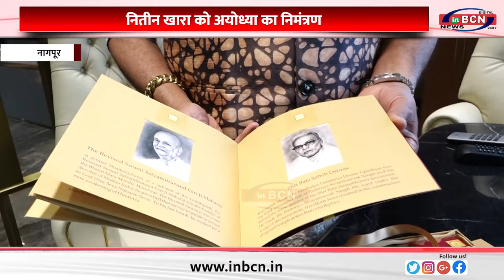नितीन खारा को अयोध्या का निमंत्रण.....INBCN NEWS